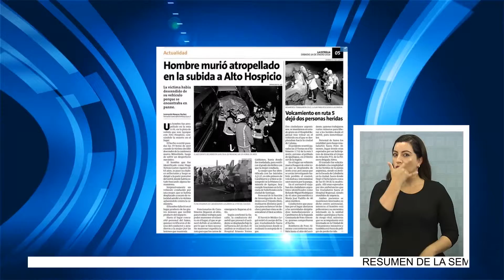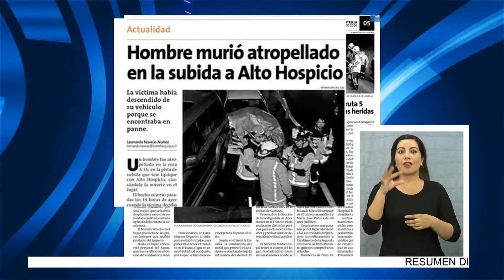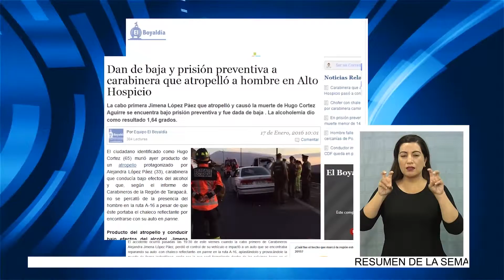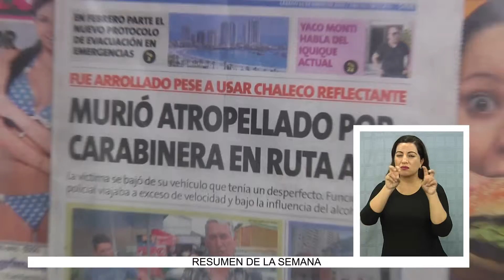RESULTADOS NEGATIVOS EN CAMPAÑAS DE EDUCACIÓN DE TRÁNSITO - Lengua de Señas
(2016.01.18) El reciente uno de enero se puso en practica la normativa que establece el porte obligatorio del chaleco reflectante, para los conductores de vehículos, con la finalidad de hacerlos muy visibles a otros conductores, en caso de bajar del vehículo, medida que se suma a tolerancia cero y otras dirigidas a los conductores.
Contraviniendo toda formación cívica al respecto, en la tarde del viernes 15, una ex funcionaria de carabineros, bajo la influencia del alcohol, atropelló a otro conductor, que tenía las medidas de prevención adoptadas, causándole lesiones que le provocaron la muerte.